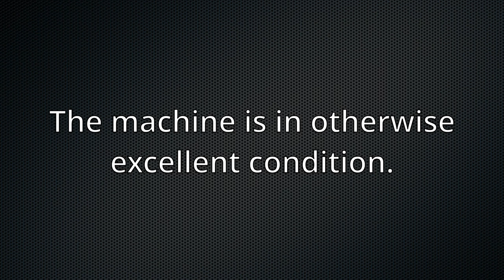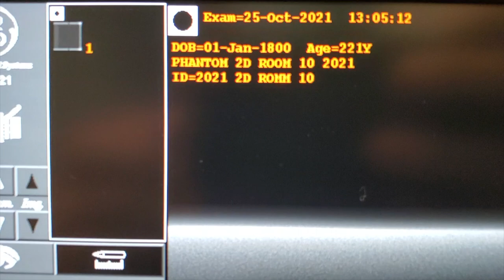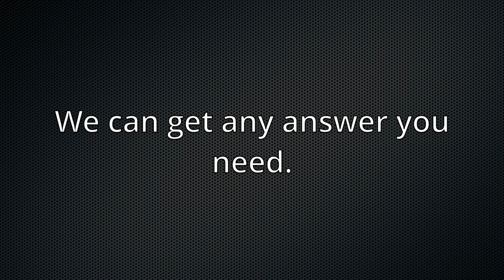HMC GE Seno 1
AVAILABLE: 2016 GE Senographe Essential Mammo System.